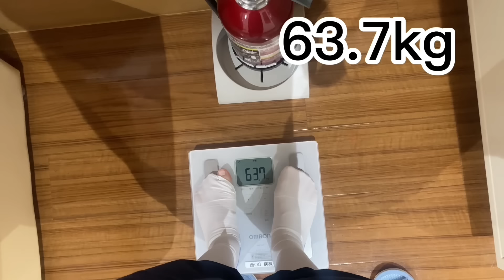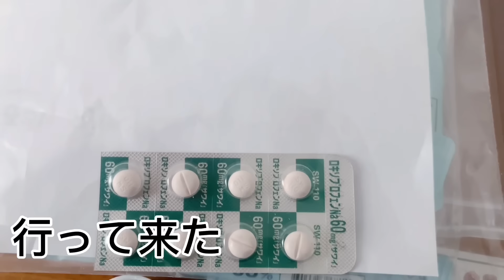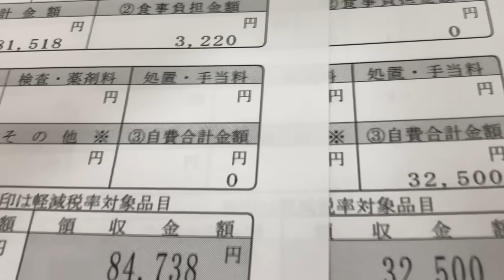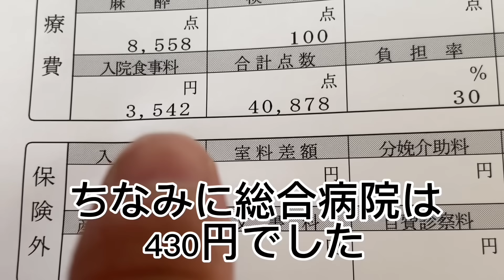チョコレート嚢胞手術‼︎術後2日初めて見た腹腔鏡手術の傷に衝撃‼︎入院前に確認しておけば良かった事。チョコレート嚢胞